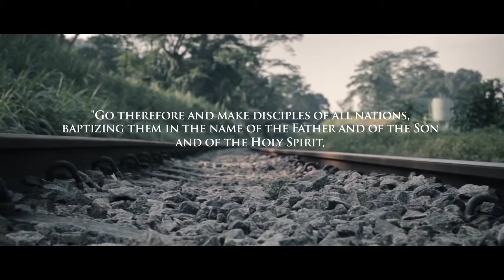Alpha For Prisons - Halfway Houses (released 2013)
Alpha for Prisons - Halfway Houses share their experiences running the Alpha course with ex-offenders - witnessing transformed lives as participants find that avenue to know and apply the word of God into their lives.
Explore the Meaning of Life!!